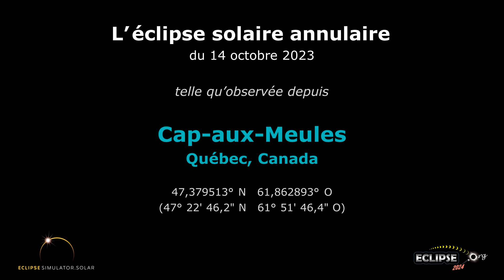L'éclipse solaire annulaire du 14 octobre 2023 vue depuis Cap-aux-Meules, QC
À quoi ressemblera l’éclipse solaire de 2023 depuis Cap-aux-Meules, Québec ?  Découvrez-le ici !

(La séquence d’éclipse commence à 0:22)

Liens pertinents :
• Eclipse2024.org
• Page Web sur l’éclipse de 2023 pour Cap-aux-Meules

À quoi ressemblera l’éclipse solaire de 2023 depuis Cap-aux-Meules ? Cette simulation vous le montrera ! À l’aide du simulateur d’Eclipse2024.org, nous avons capturé pour vous un panorama du ciel en images. De cette façon, il vous sera possible d’observer l’éclipse avant même qu’elle ne se produise !* Notez qu’il ne s’agit qu’un des nombreux stratagèmes d’Eclipse2024.org pour vous fournir des informations et du contenu éducatif ainsi que pour susciter votre intérêt au sujet de l’éclipse annulaire de 14 octobre 2023.

Le simulateur vous offrira des instructions détaillées sur ce que vous verrez exactement. Vous pourrez changer le premier plan, car l’image peut ne pas ressembler au panorama Cap-aux-Meules !  Pour les emplacements et les localités situés sur la trajectoire de la totalité de l'éclipse de 2024, vous pourrez aussi observer en gros plan les perles de Baily, ou modifier la forme de la couronne, entre autres. Plus précisément, le simulateur vous offre les fonctions suivantes :

Pour voir une liste de toutes les vidéos disponibles, veuillez visiter

*Pour les geeks d’astronomie : La simulation offre un panorama précis selon la latitude / longitude affichées. Les horaires d’éclipse sont aussi précises, tout comme les heures indiquées pour chaque fuseau horaire. Pour ces calculs, nous avons utilisé une valeur de ΔT correspond à 69,2 s. Notez également que nous avons intentionnellement ralenti et accéléré le visionnement des vidéos en fonction de phénomènes à observer.